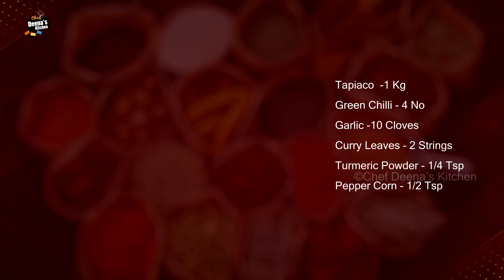4 பொருள் தான்! அற்புதமான சுவை! மரச்சீனி மசியல்! Kappa Masiyal | CDK 1679 |Chef Deena's Kitchen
இந்த ரெசிபி எல்லாம் ஒரு முறையாவது செய்து பாத்துருங்க
Recipe By Mrs. Anitha
Palma Garden - Kottavilai
Kanyakumari

Kappa Masiyal
Ingredients